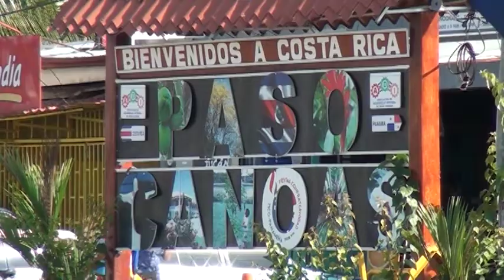Corredores sube a alerta naranja, cinco cantones de la Región Brunca están en esa condición